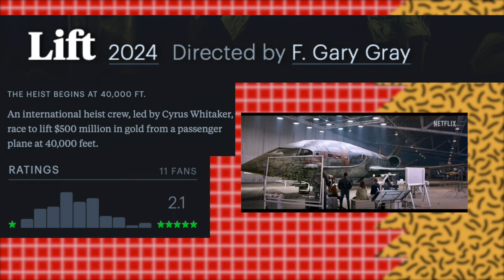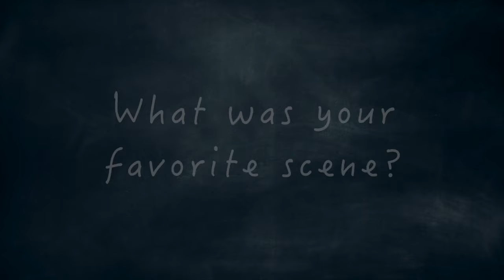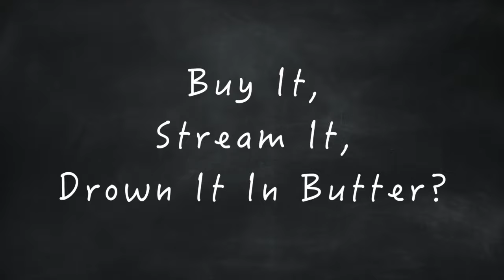Reviewing the Netflix Film Lift - Reel Flicks & Popcorn Picks Edition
Episode 2
Reel Flicks & Popcorn Picks: Lift (2024)

Description:
Welcome to 🍿 "Reel Flicks & Popcorn Picks" over at Bold Media Films! 🎬 Hang out with Dan & Amanda for a chill and fun movie review of Lift (2024)! 🎬🚀 Dive into their laid-back style as they share their thoughts on this thrilling new release. Get ready for laughter, insights, and a good time! 🍿

***MUSIC***
Music from Uppbeat (free for Creators!)

***FILMING LOCATION***
Art Factory Studios - Paterson, NJ